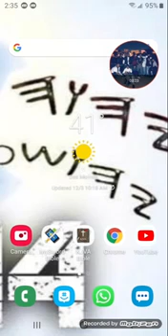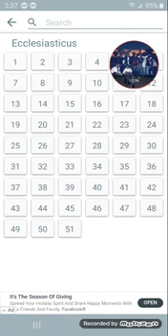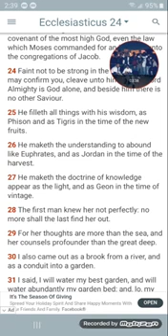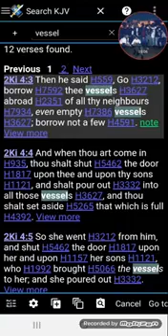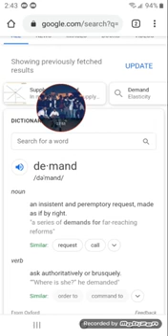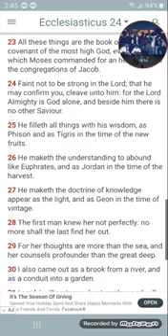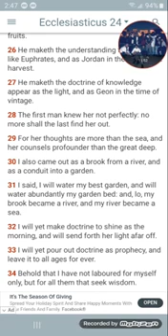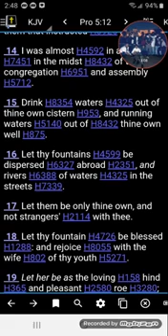The Spirit DEMANDS Growth